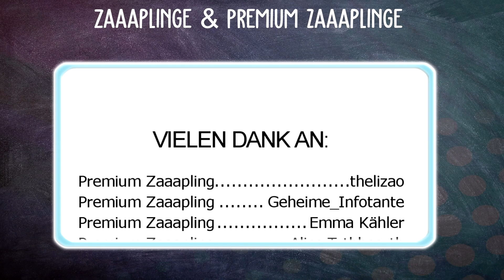STAR STABLE CT in ROBLOX! 🐴 ROBLOX PFERDE [ROBLOX]